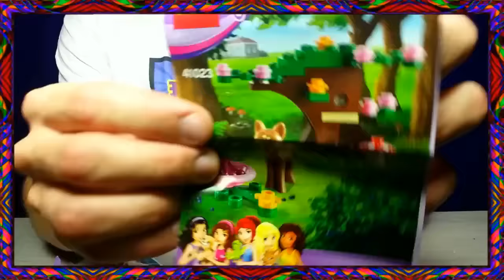QUARTA SURPRESA #9 FROZEN ELSA BRINQUEDO OLAF MICO MALUCO!